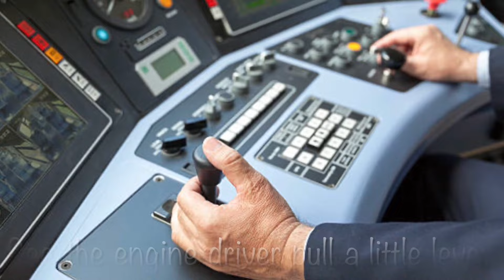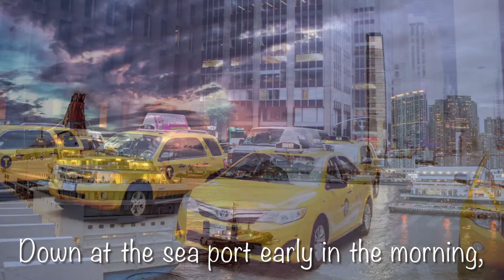OFF WE GO! Transport Song 🎶Travel, vehicles, train, preschool, schools, EYFS/KS1, Early Years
A simple little song for use in school settings learning about Transport and vehicles. No cartoons - just real images and videos of real trains, buses, taxis and ferries.

Karen 🎶